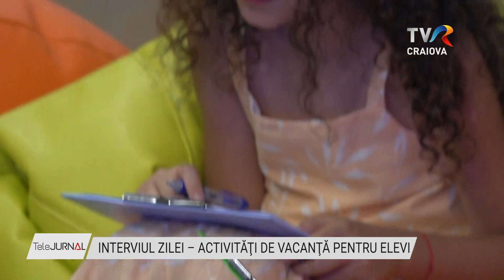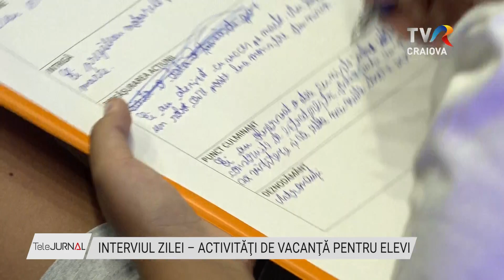INTERVIUL ZILEI – ACTIVITĂŢI DE VACANŢĂ PENTRU ELEVI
Cum îi ţinem ocupaţi pe copii în timpul vacanţei? Este o întrebare pe care şi-o pun părinţii care vor să diversifice programul celor mici şi de ce nu, să-i ţină cât mai departe de calculator sau telefon. Una dintre soluţii este o călătorie virtuală prin Italia, Franţa şi Spania. Au avut această şansă câţiva copii care au transformat scena Filarmonicii Oltenia din Craiova într-un spațiu dedicat poveștilor pentru copiii în căutare de aventură, distracție și muzică. Despre această activitate aflăm în Interviul Zilei de la purtătorul de cuvânt al Filarmonicii Oltenia Craiova, Ramona Bădescu.